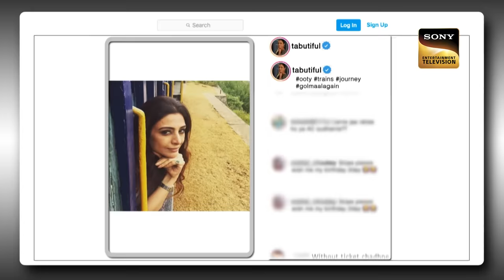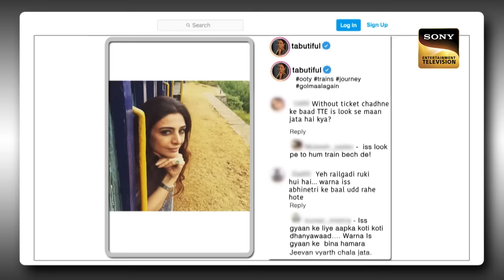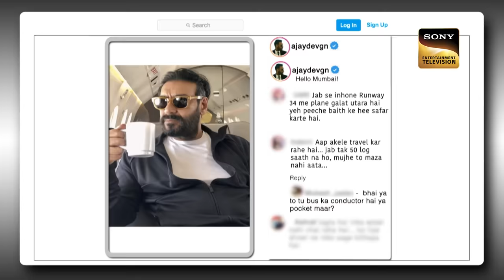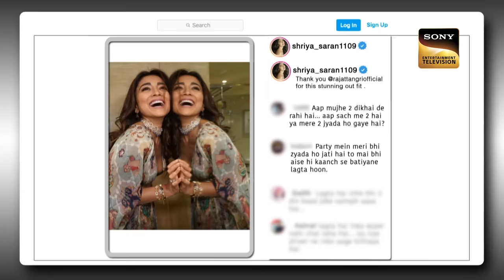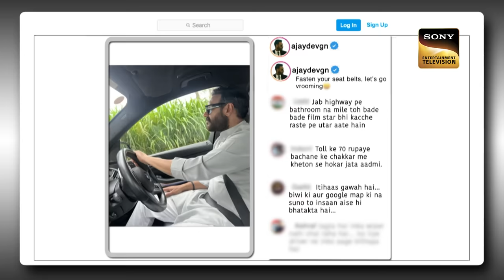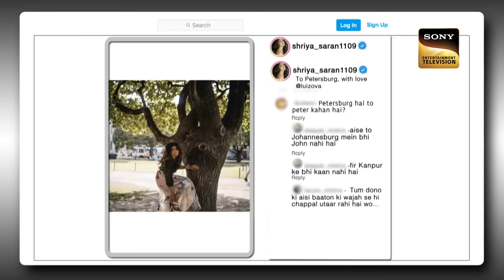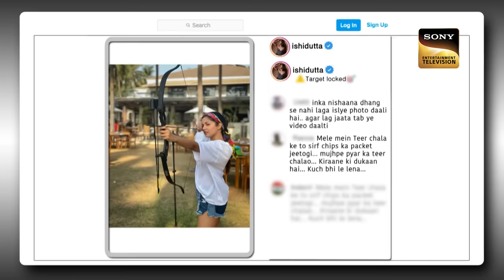Kapil को मिली सच बोलने वाली Capsule | The Kapil Sharma Show Season 2 | Full Episode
Host: Kapil Sharma
Producers: Kapil Sharma, Salman Khan, Deepak Dhar
Guest: Ajay Devgn, Tabu, Shriya Sharan, Mrunal Jhadav, Ishita Dutta

Gudiya Laundry Wali को मिल गया PK का Remote | The Kapil Sharma Show Season 2 | Full Episode